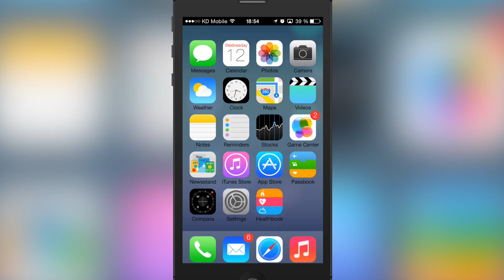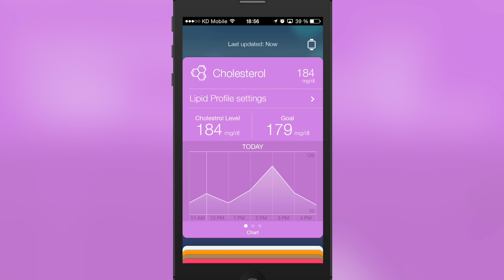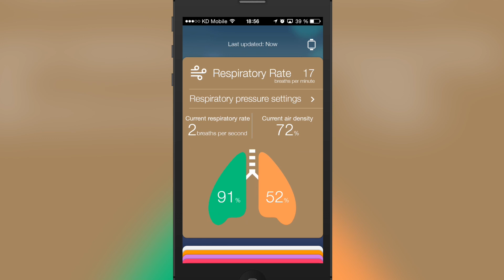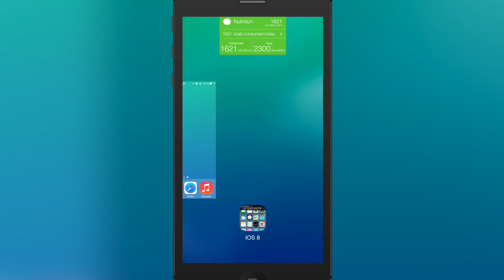[iOS8] Обзор концепта Healthbook. Как это будет работать? Две версии iWatch?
Xbox LIVE: APPLEEXPERTDIMA